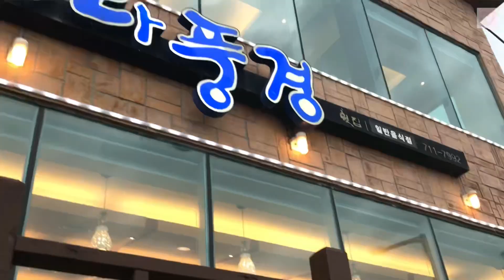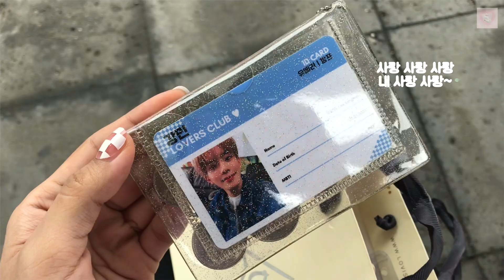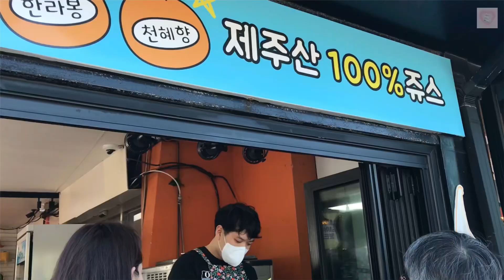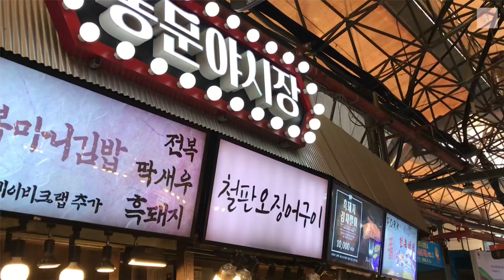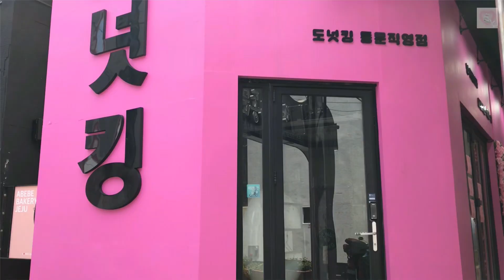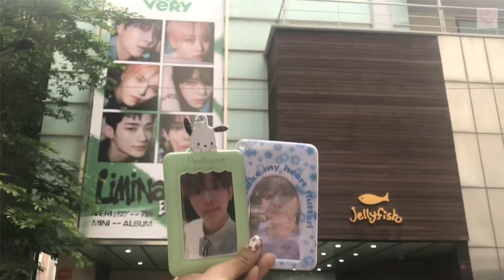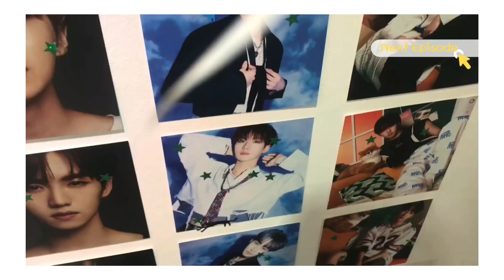🇰🇷 diaries #2 jeju healing trip, og gang in seoul (베러 브이로그 | 제니스 브이로그)